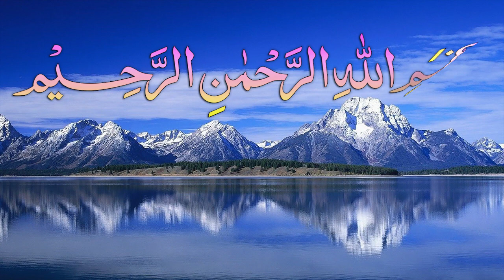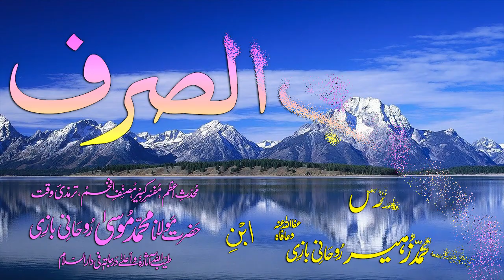Abwaab-e-Sarf Dars - 36 - Baab - 29 - by Maulana Muhammad Zuhair Albazi - 10/12/2008